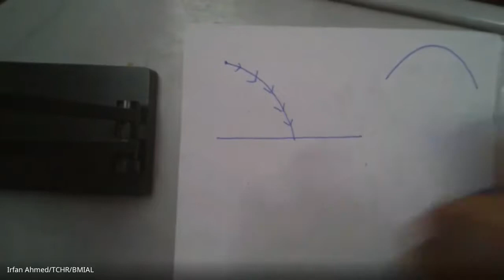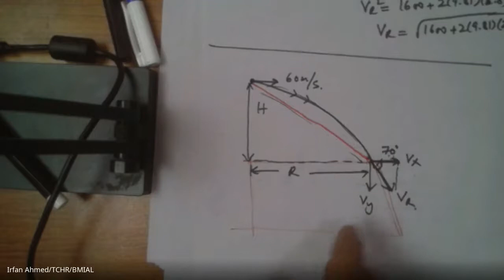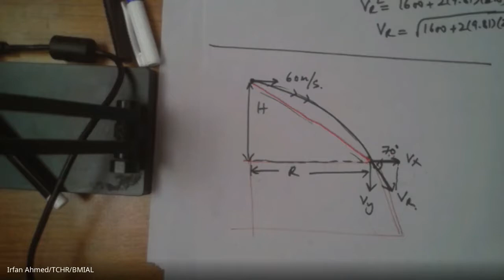AS Physics Revision Class 4th November 2020